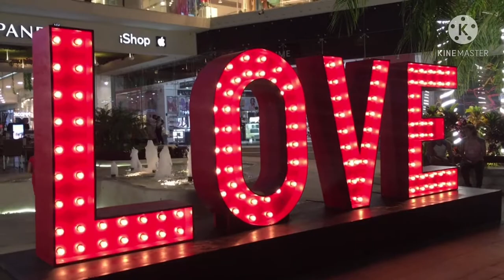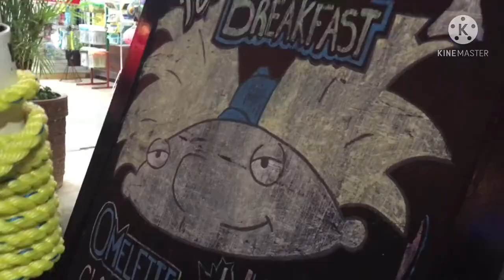Visitando la 5ta AVENIDA Playa del Carmen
Espera un momento, esta no es una receta engordante mas? que esta pasando?

TRANQUILO, es solo un pequeño blog que se atravesó en el canal, tuve la oportunidad de grabarlo y quise compartirlo contigo bb :3

Espero tengas un gran día, todo siempre puede mejorar, animo

si te gusto el video, compártelo, me ayudarías muchísimo, gracias